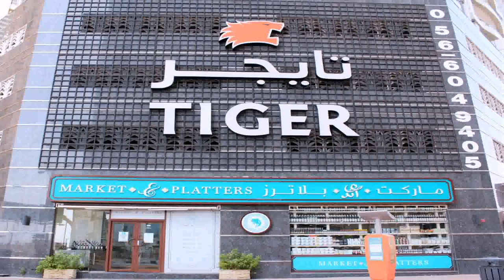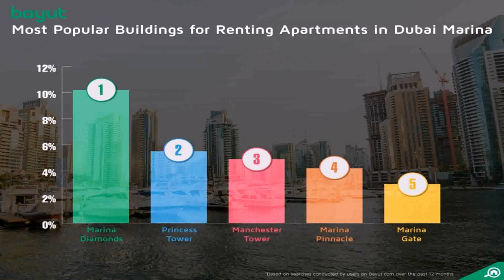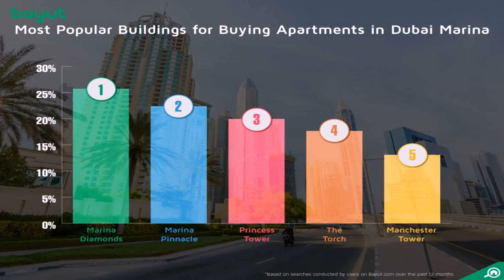Tiger Building In Dubai Marina - Gif Maker DaddyGif.com (see description)